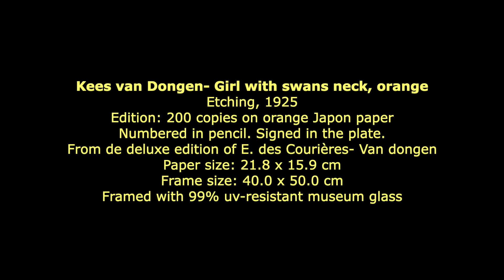Kees van Dongen- Girl with swans neck, orange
Available for Sale @vandervorst